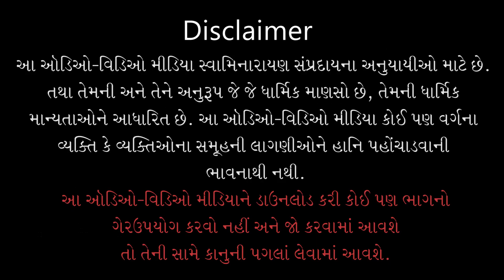Prabhu Tam Vina Maru | પ્રભુ તમ વિના મારું | Ekalada Kem Rahevay | Pu. Gyanjivandasji Swami - Kundal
Track Name: Prabhu Tam Vina Maru Kon Chhe
Guj. Track Name: પ્રભુ તમ વિના મારું કોણ છે
Album Name: Ekalada Kem Rahevay
Type: Kirtan
Category: Lyrical Video
Release Date: 26 Mar 2021
Singer Name: Pu. Gyanjivandasji Swami - Kundaldham
Lyricist: Pu. Manjukeshanand Swami

Playlist Name: Ekalada Kem Rahevay | એકલડા કેમ રહેવાય | Pu. Gyanjivandasji Swami - Kundaldham

પ્રભુ તમ વિના મારું કોણ છે, તમે જાણો છો હરિ હરિ...ટેક.
પરિવારમાં તમે સાર છો, સંસારના આધાર છો;
  મારા પ્રાણ તણા તમે પ્રાણ છો...તમે૦ ૧
આ લોકમાં તમે આપ છો, પરલોકમાં મા-બાપ છો;
  સર્વે જગતના પ્રતિપાળ છો...તમે૦ ૨
મારી આશ તણા તમે સૂર છો, અતિ કૂડથી તમો દૂર છો;
  મંજુકેશાનંદના નાથ છો...તમે૦ ૩